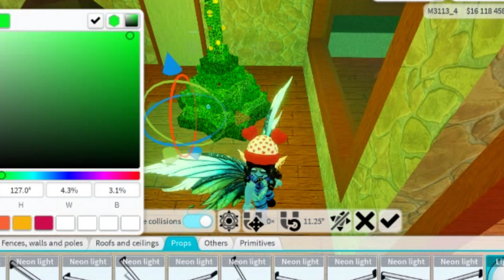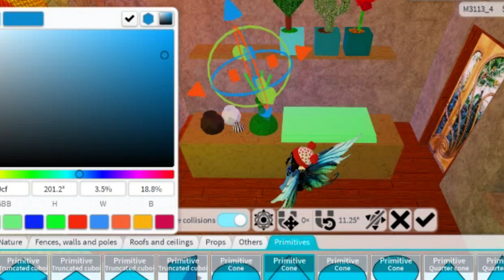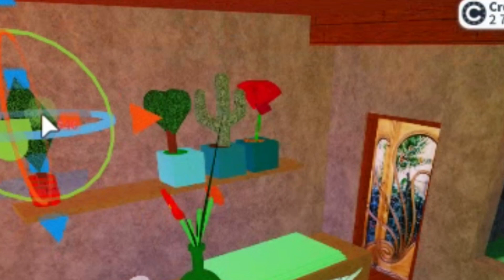FLOWERS PART 2 - THEME PARK TYCOON 2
MAKING SIMPLE FLOWERS PART 2 OF FLOWERS - THEME PARK TYCOON 2